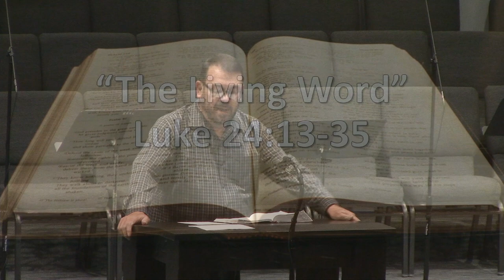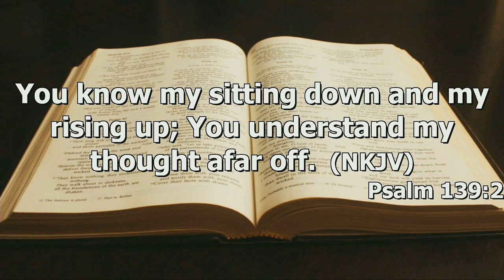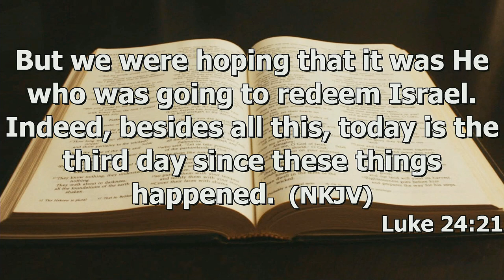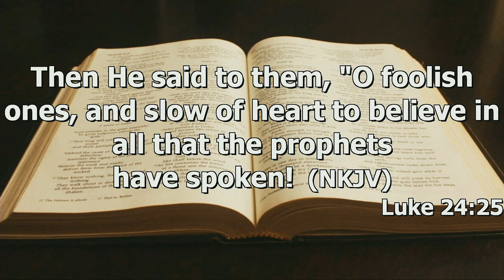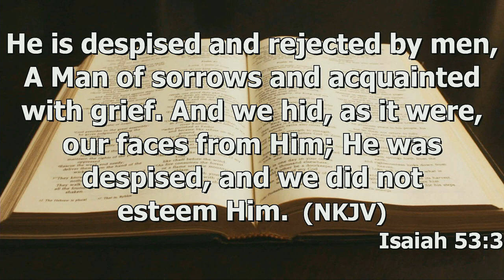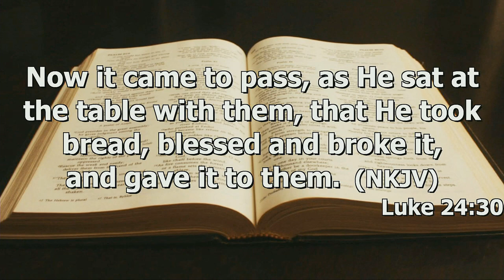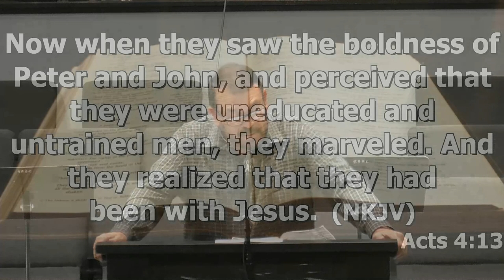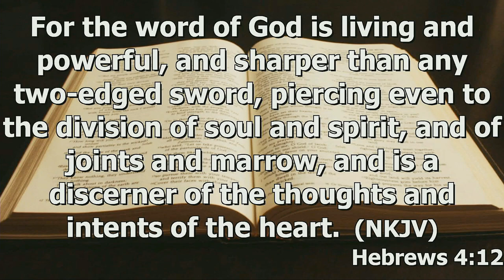"The Living Word" by Pastor Michael Franklin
Pastor Michael Franklin's message "The living Word" was recorded Wednesday evening November 15, 2023 at Rye Hill Baptist Church - Fort Smith, Ar. Enjoy the message and may God Bless.

Luke 24:13-35